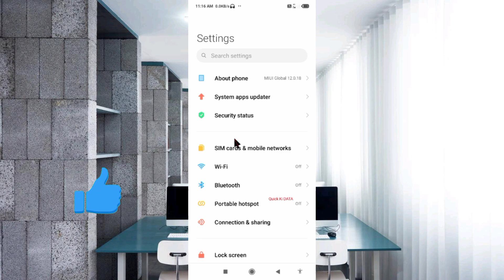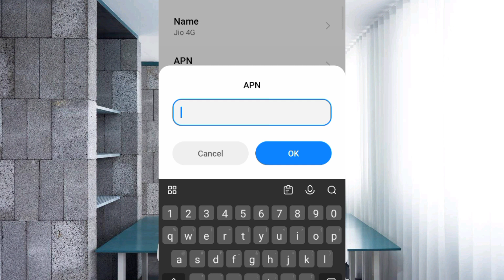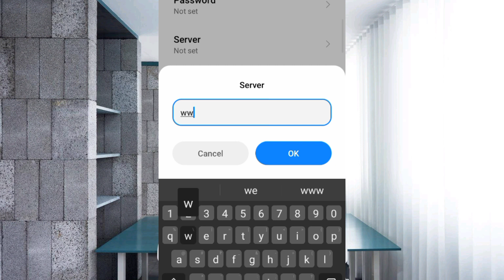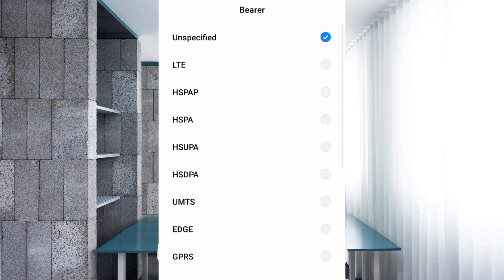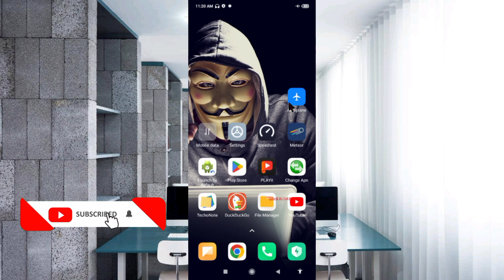4G to 5G internet speed | 2023 secret apn settings for all networks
4G to 5G internet speed | 2023 secret apn settings for all networks
Hello Friends,
 ▶Android User's.
▶APN Settings for Android
1.▶Tap the [Settings] icon in the app list screen.
2.▶Tap [More...] from [WIRELESS & NETWORKS], and then tap [Mobile networks].
3.▶Tap [Access Point Names].
4.▶From the menu button, tap [Save]. Return to APN list screen and tap the created APN radio button. The setting is now complete.

Airtel
globe telecom
jio true 5g
vi & Vodafone
apn for gaming
dito telecom